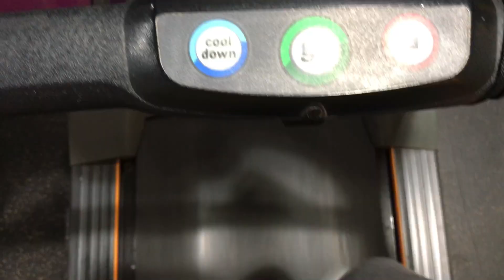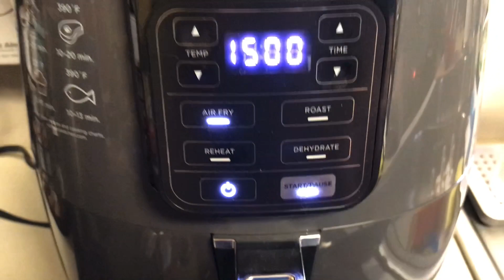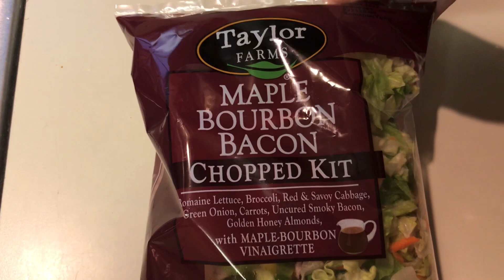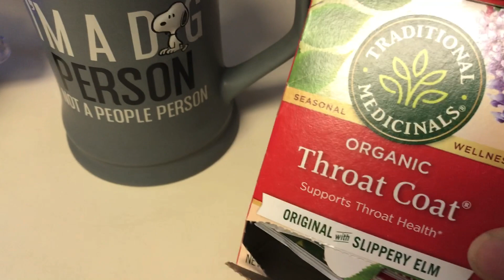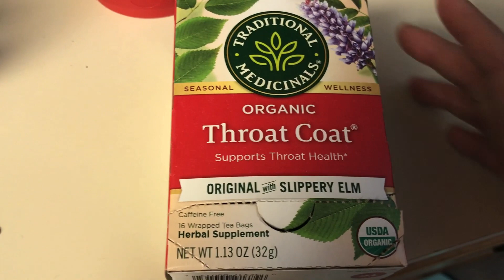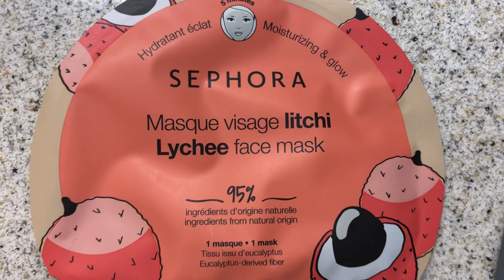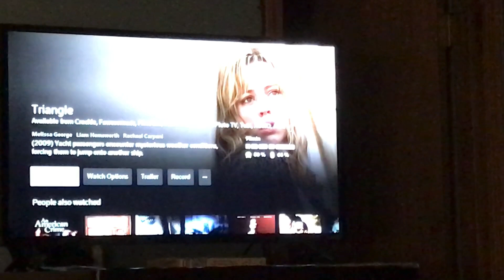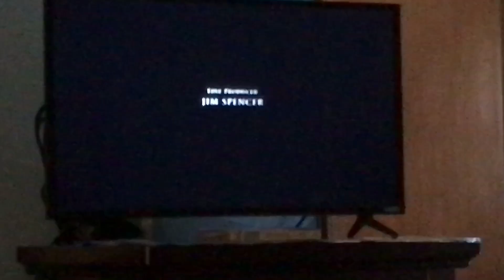Life 293 - radishes and colds